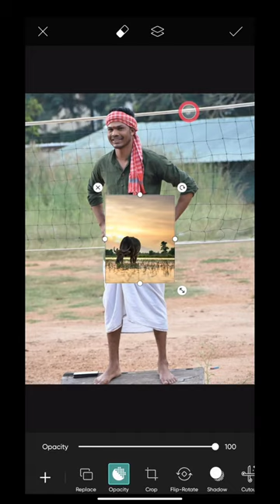Farmer Boy Photo Editing 👨‍🌾🔥